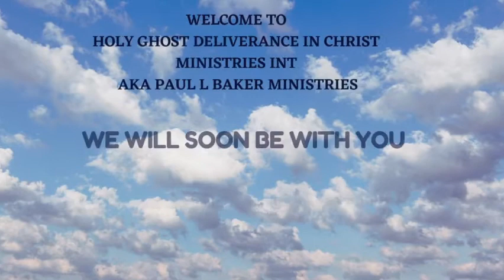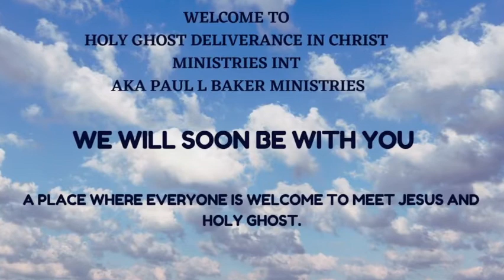Holy Ghost Hour: #069- Title: Experienced & Practical's about the Holy Ghost !!- 2/23/2022.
Coming from Holy Ghost Deliverance In Christ Ministries International. AKA: Paul L Baker Ministries
Mission theme: Jesus Finished work movements. John 19:30
HQ  Tacoma, Washington State.
Office Open - M-F 9am -5pm.
Sunday's Live stream: 11am.
W &  F: Holy Ghost Hour - 9:30am.
By Paul L Baker & Team.
Your giving to our mission is welcome